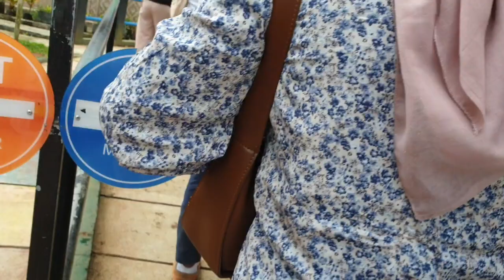On The Way 0 km Puncak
hallo subcriber semua kali ini saya lagi berwisata ke telaga saat tepatnya di daerah puncak bogor jawabarat untuk suasannya sejuk ya temen karna kita dikelilingi oleh gunung" terus juga untuk spot fotonya bagus ya pemandangannya.
untuk temen" yang baru mau kesini harap ber hati hati karna jalanannya bebatuan karna terus juga saat ini lagi musim hujan dikarenakan licin
dan masukan untuk saya di tempat ini masih jarang tempat duduk untuk umumnya ya dan toiletnya juga

terimakasih

rekam by hp samsung note9

edit video by VN editor